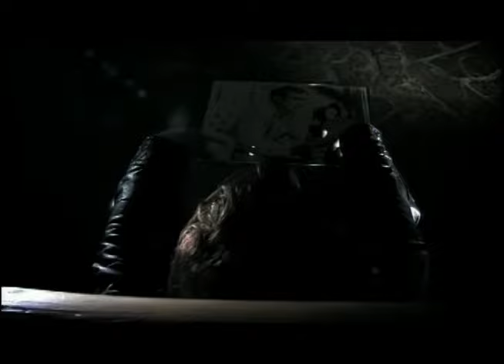Evil Line / Coaltar of the deepers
"Evil Line "MV
From the album "Yukari Telepath" (2007/7/4 release)
Coaltar of the deepers